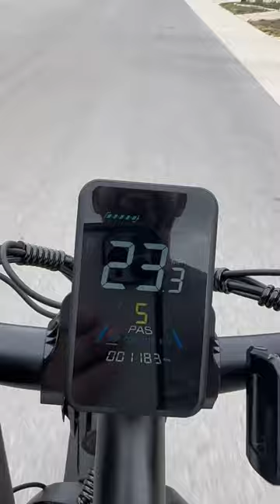2000W dual motor 26x4 fat tire 48V 23Ah Keteles K800 Electric Bike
Check description for links to parts, tools, kits, and bike related to this video.

The E-Bike
Keteles K800